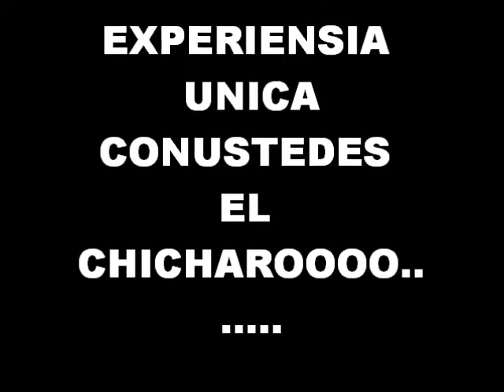My Movie (7)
soy yo